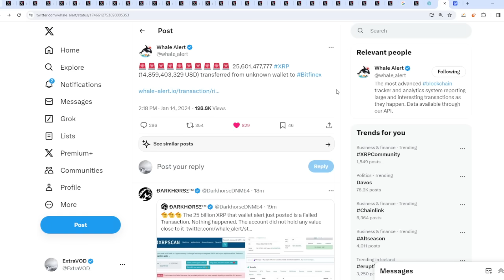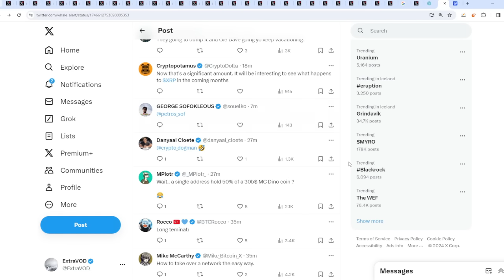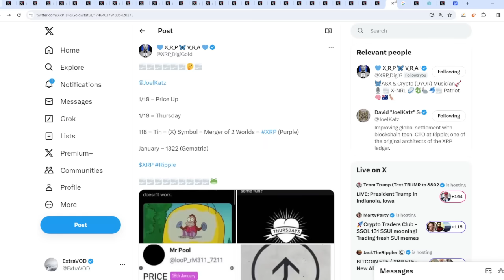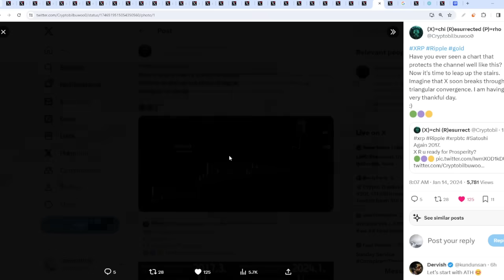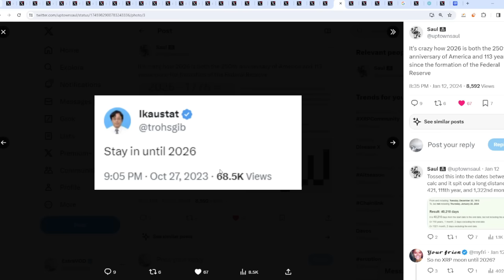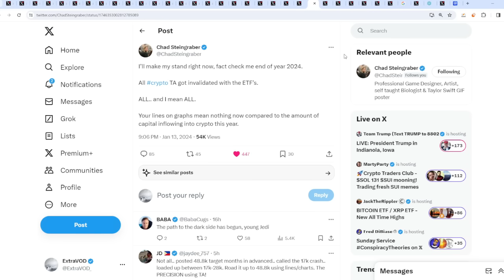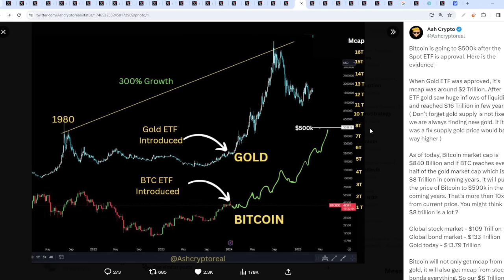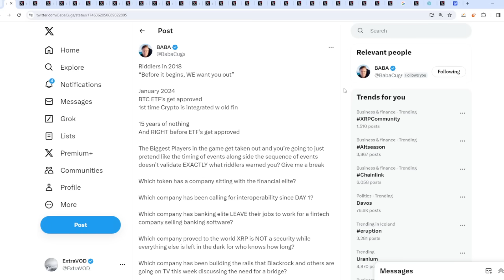Ripple XRPI GOT SPOOKED I CANT BELIEVE IM SAYING THIS EVERYONE WILL BE CAUGHT OFF GUARD!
Ripple XRP I Cant Believe Im Saying This Everyone Will Be Caught Off Guard

(Cryptocurrency News)

Links -